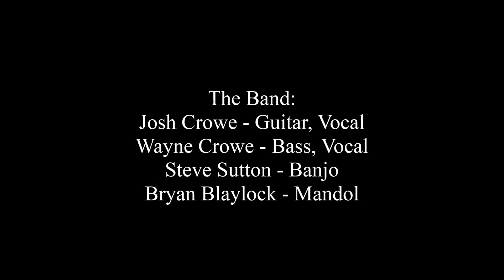The Crowe Brothers - Engineers Don't Wave from Their Trains Any More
The Crowe Brothers sing Tom T. Hall's song "Engineers Don't Wave from Their Trains Any More" at the Dumplin Valley Bluegrass Festival in Kodak, TN on September 21, 2013.
The Band:
Josh Crowe - Guitar, Lead Vocal
Wayne Crowe - Bass, Harmony Vocal
Steve Sutton - Banjo
Bryan Blaylock - Mandolin